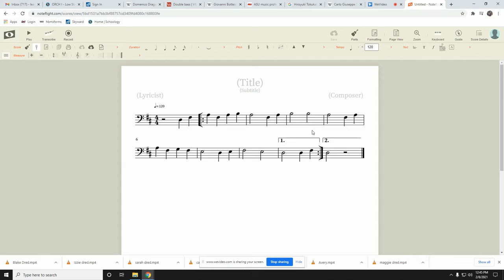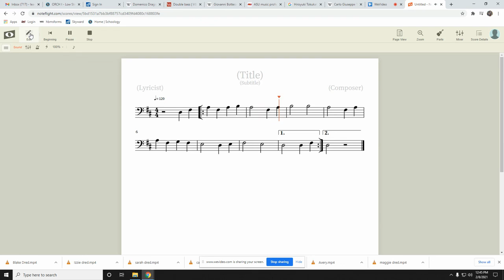right facing repeat sign